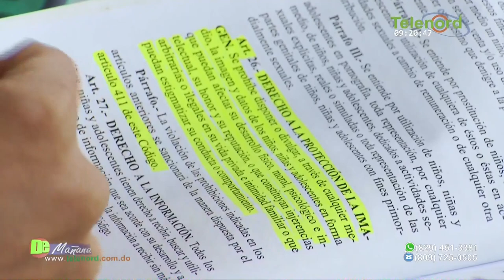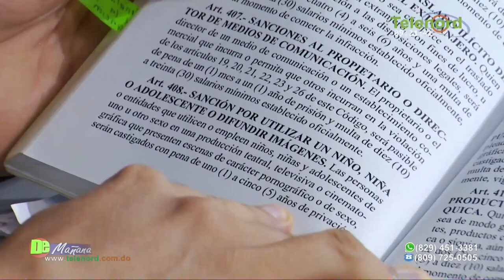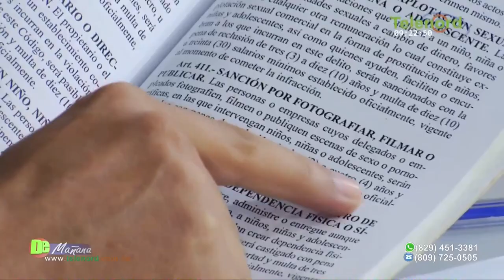Don Míguelo está preso por la presión mediática y protestar es hacer lo mismo dice Jer Yan Lantigua